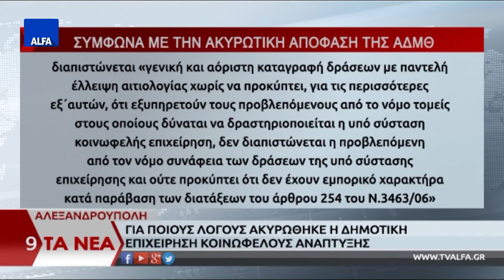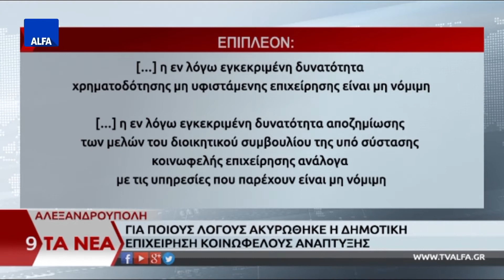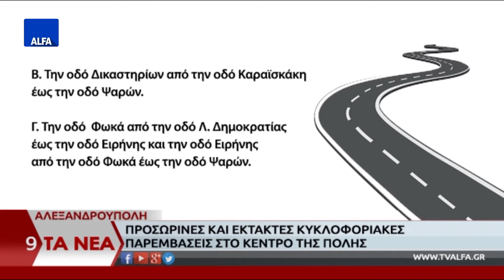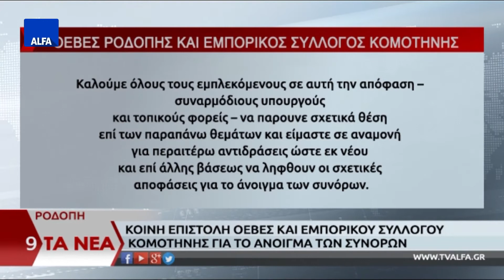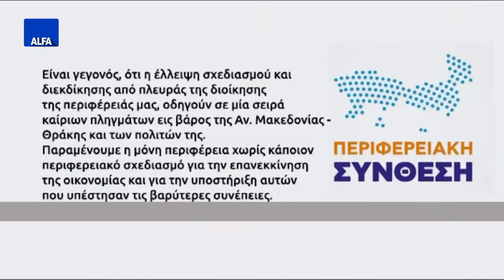ΚΕΝΤΡΙΚΟ ΔΕΛΤΙΟ 04 07 2020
Στο κεντρικό δελτίο ειδήσεων της ALFA Τηλεόρασης με την Κυριακή Μπασκάκη. Στην αναβάθμιση της θωράκισης των συνόρων του Έβρου προχωράει η κυβέρνηση σε όλα τα επίπεδα. Δ. Αλεξανδρούπολης: Για ποιους λόγους ακυρώθηκε η περίφημη ΔΕΚΑ. ΟΛΑ: "Για τουλάχιστον τρία χρόνια εξασφαλίστηκε το λιμανάκι των Θέρμων στην Σαμοθράκη". Πανελλαδική πρωτιά ΑΜΘ… στον κίνδυνο φτώχειας πληθυσμού. Τέλος στη δικαστική περιπέτεια για το θέμα της μη ανάπτυξης της μονάδας αιμοκάθαρσης, δόθηκε για τον πρώην διοικητή του ΠΓΝΕ Δημήτρη Αδαμίδη.